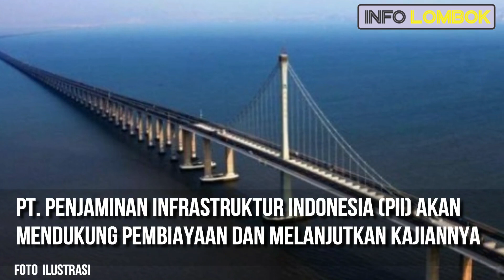INILAH BIAYA KONSTRUKSI PROYEK JEMBATAN LOMBOK-SUMBAWA MENURUT KONSULTAN KOREA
Asisten II Perekonomian dan Pembangunan Setda NTB Ridwan Syah mengungkapkan Sesuai hasil pra studi kelayakan atau pre-FS yang dilakukan konsultan dari Korea, biaya untuk konstruksi pembangunan Proyel jembatan Lombok-Sumbawa adalah sebesar Rp850 miliar sampai Rp1 triliun per kilometer.